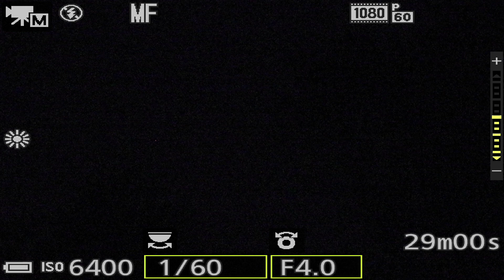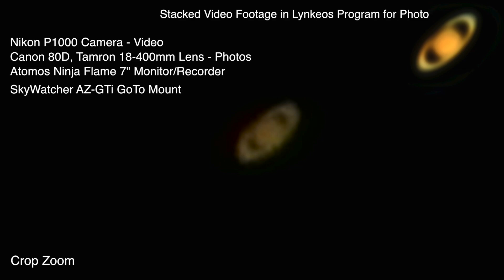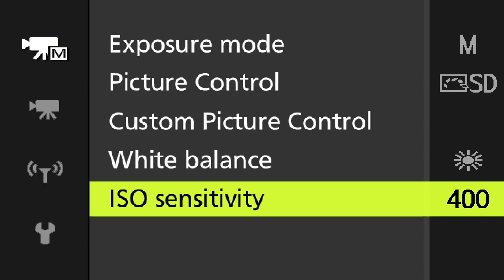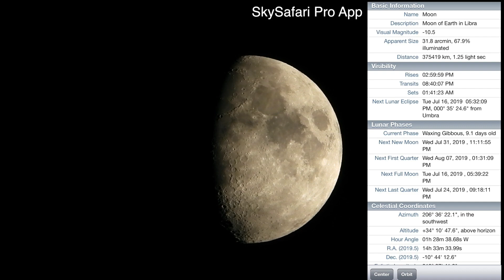Saturn, Jupiter, & the 68% Moon - (Nikon P1000 Camera)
The elusive Saturn was finally captured tonight!  So we start off with Saturn in the SE, over to Jupiter in the SSE, and finish off with a spooky black shrouded Moon in the SSW.

Video - Nikon P1000 Camera & Recorded on the Atomos Ninja Flame
Photos - Canon 80D, Tamron 18-400mm Lens

(Oh, I made a mistake at the ending. The Moon Stack was not from the video footage but stacked from multiple pictures I took with the Canon before filming.)

9:34pm to 10:17pm, Wednesday July 10, 2019, NE Ohio, 79°F

Here's the equipment used in this video. Links to my gear are for Amazon. If you click on them, thanks in advance. Additional equipment I use is listed over at my

-Azden SMX-30 Mic used on the P1000

-Canon 80D with Tamron 18-400mm Lens
-Tascam TM-2x Mic used on the Canon 80D